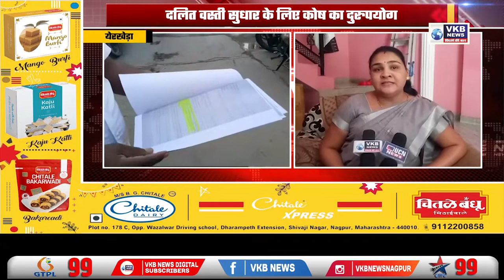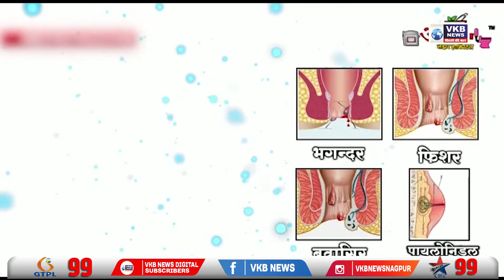दलित वस्ती सुधार के लिए कोष का दुरुपयोग